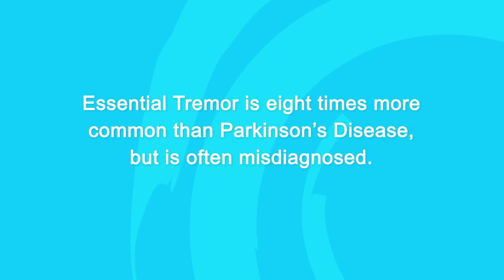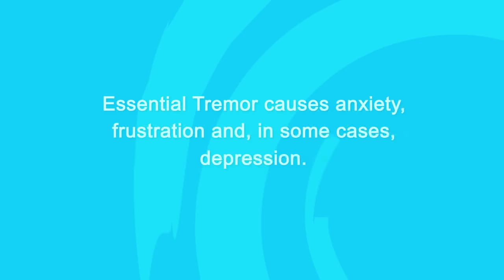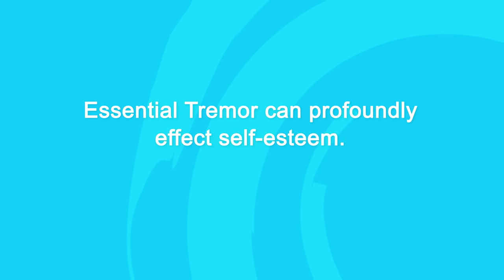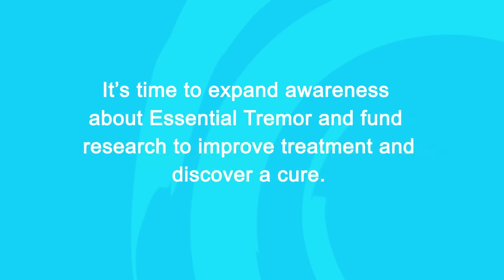Essential Tremor is more than a tremor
The International Essential Tremor Foundation provides a voice for those with essential tremor (ET). We hope that this brief video will help you, as a member of the medical community, begin to better understand the ways that tremor affects the whole person—physically, psychologically, socially, and emotionally.

• Tremor at any severity level has the capacity to affect livelihood.
• Tremor can impede ordinary activities of daily living, stealing a patient's dignity and independence.
• Tremor can prevent a person from pursuing hobbies and activities that are dear to them.
• Tremor can lead to depression, isolation, and humiliation.

Please don't be unaware—be mindful. Learn about ET. Learn about the research, the available medications, and the surgical options. Be prepared to offer your patients the information and the empathy vital to establishing appropriate treatment.